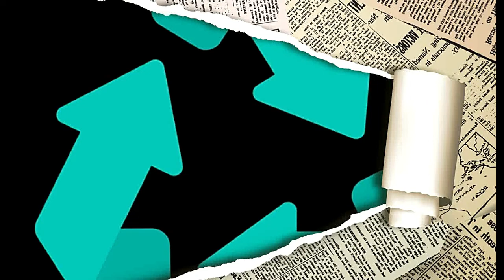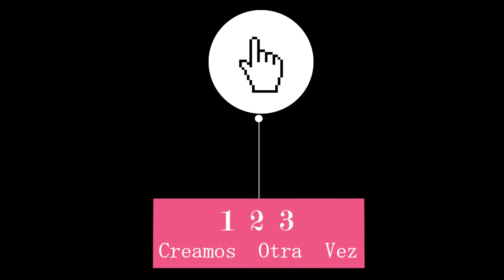CAJA CORAZON de CARTÓN CORRUGADO para Regalo - Corazón de Cartón Caja para bombones flores Cartonaje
🍀 ACERCA DE ESTE VÍDEO 🍀 Caja Corazón de Cartón reciclado muy fácil de hacer y muy decorativa para regalar o emprender.
Si te gustó este vídeo y te fue de utilidad apóyame con un like por favor,  suscríbete gratis a mi canal para seguir haciendo publicaciones, crecer y activa la campanita si quieres recibir mis próximos vídeos. Gracias.

🌹🌹🌹 MATERIALES 🌹🌹🌹🌹
🌺 Cartón liso
🌺 Cartón corrugado
🌺 Pegamento
🌺 Cinta decorativa
🌺 Regla Lija Tijeras

®Manualidades Ecológicas elaboradas por Pamela Cristina Peña.

🎸Música 🎸 Música Viaje a Roma  -   Casi Perfecto